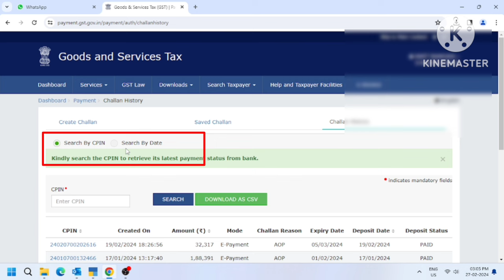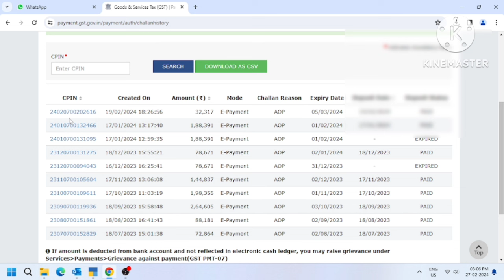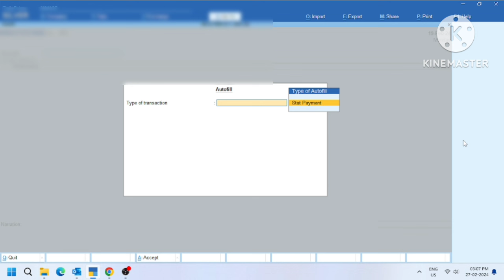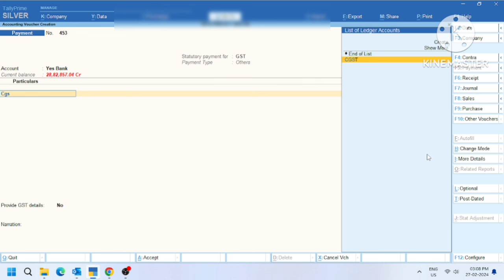GST challan download from GST portal l GST paid entry in tally Prime l Adjustment entry l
Dear Visitors
is video me GST challan download karna sikhenge or uski entry tally me proper tarike se karna sikhenge Agr apko bhi sikhna hai to please watch this video and likes subscribe and share l

2.gst challan kaise download kare
how to download gst challan from gst portal
gst entry in tally
gst entry in tally erp 9
gst in tally prime
gst entry in tally prime
purchase entry in tally
multiple gst rate entry in tally prime
purchase entry in tally prime
gst in tally
tally
gst entry tally me kaise kare
tally me gst ki entry kaise kare
gst in tally erp 9
gst accounting entries in tally
gst ledger in tally in hindi
gst invoice in tally
multiple gst rate in tally
cgst and sgst in tally
gst in tally erp 9 in hindi